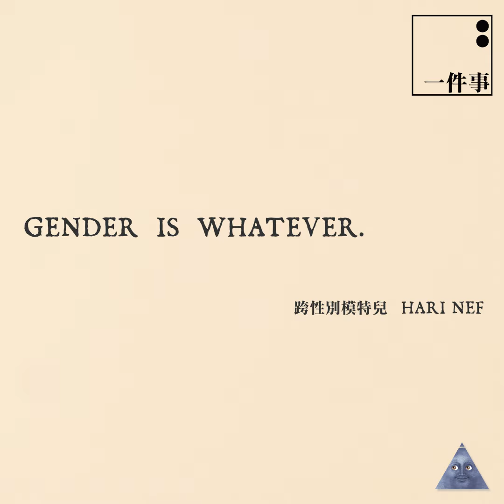【一件事 跨性別】隱形香港 |01社區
11月20日係國際跨性別紀念日，它的設立是為了紀念於1998年遭殺害的跨性別人仕 - Rita Hester。
為配合國際跨性別紀念日，我哋邀請咗跨性別人士Shour 上嚟分享一下由女兒身變做男兒身嘅 一件事。